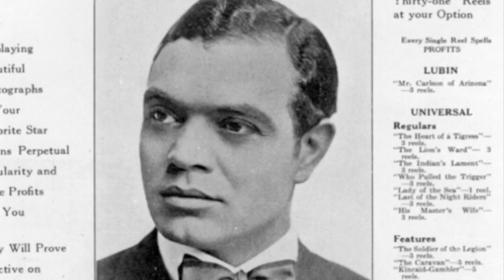Black Film Production Companies Photoplay and Lincoln Motion Picture Company Early 1900s